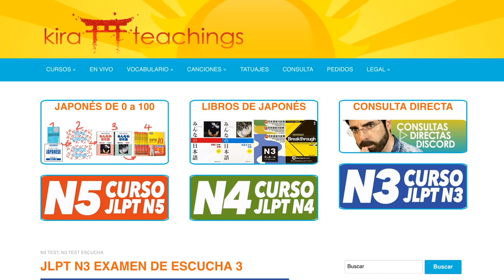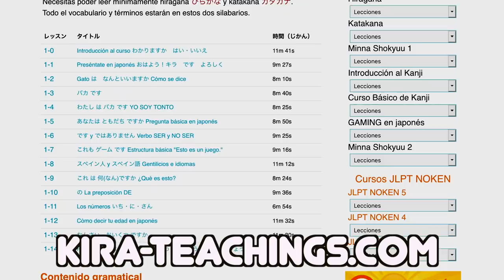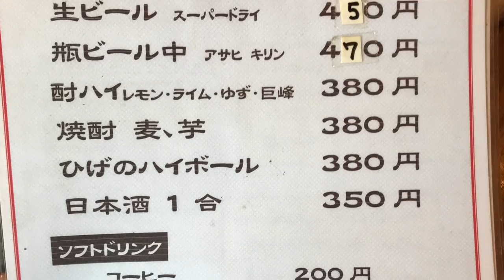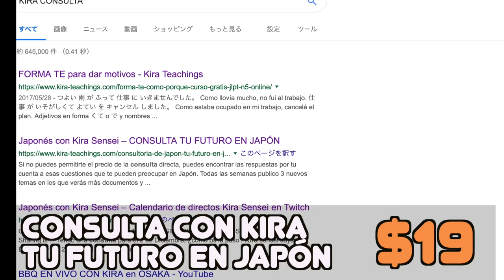MEJORES MOTIVOS PARA ESTUDIAR JAPONÉS VOL.1